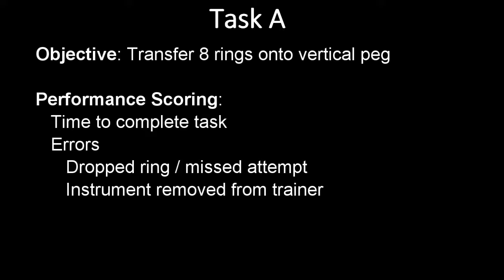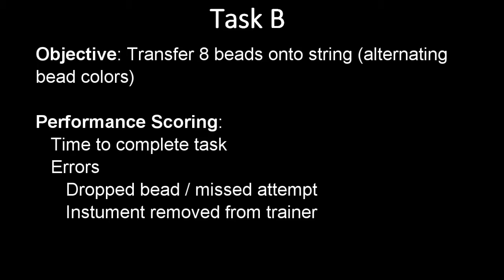IPEG NMTP Drill 1 - Dexterity Skills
Description: Neonatal MIS Trainers Project, Drill 1. Includes description of Dexterity tasks in Abdominal Model #1